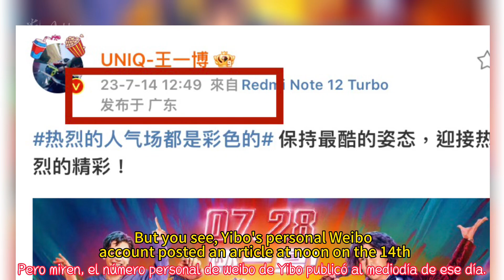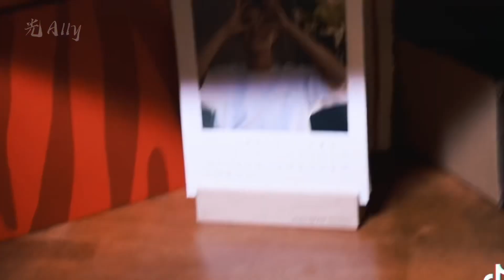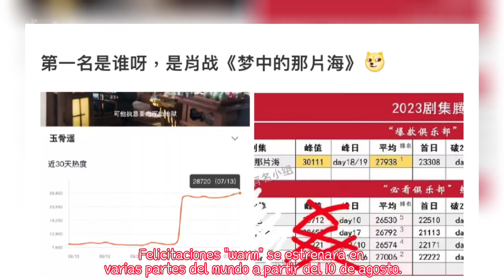Yibo rabbit with silk scarf Flying to Japan, Zhan is resolute and brave, guarding his true heart「战博」